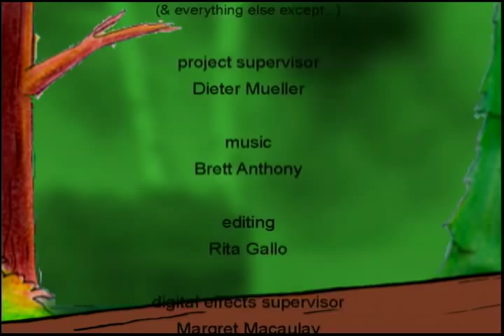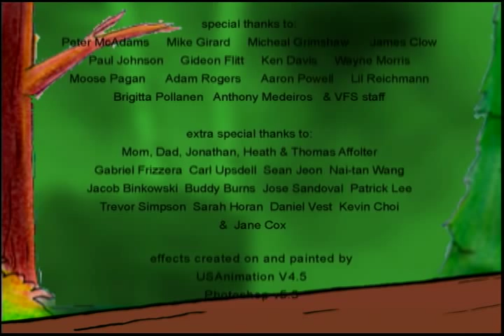'The Royal Canadian Eh-Team' -animated short film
This classically animated short film, is packed with slapstick and gags as it follows two woodland creatures in their battle to stay alive in the harsh Canadian wilderness.

The project was written, directed and animated by Nathan Affolter while he attended the Vancouver Film School.